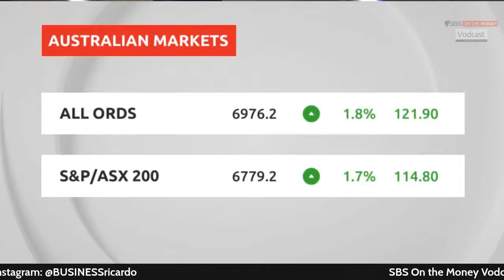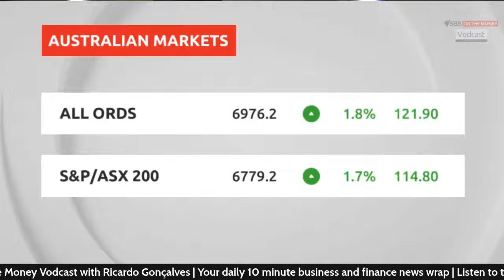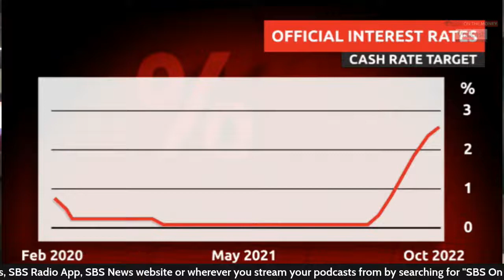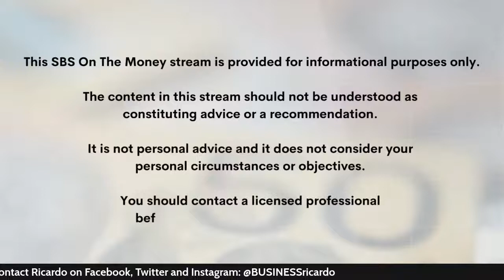Markets bounce on UK u-turn on tax policy | SBS On the Money Vodcast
Global markets have rebounded after the UK said it would not go ahead with planned tax cuts announced only a few weeks ago, so SBS Finance Editor Ricardo Gonçalves speaks with Scott Phillips from the Motley Fool to find out if this is just a short term sugar hit, as other companies warn of tough times ahead.

Plus, Adelaide Timbrell from ANZ takes a look at the RBA's October board meeting minutes where it discussed the pros and cons of both a 25 and 50 basis point interest rate hike.